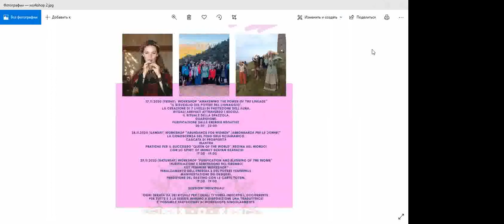FREE Webinar: ABBONDANZA PER LE DONNE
Chi è Diana Suemi?

Diana Suemi, founder of international women’s association of love, spiritual life coach and torch bearer of ancient traditions, has empowered thousands of women to realize their soul’s potential. During 15 year experience Diana helped more than 10000 of women in 20 countries to get rid of poverty, find the best realization of their talents, find soulmate and to build the harmony family, heal themselves from gynecological diseases, give a birth to a baby and restore faith in life.